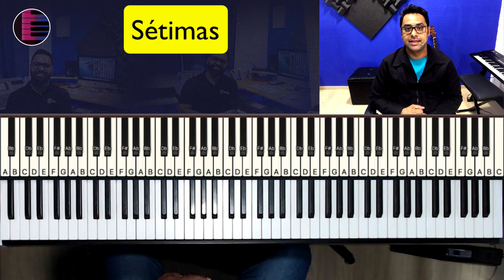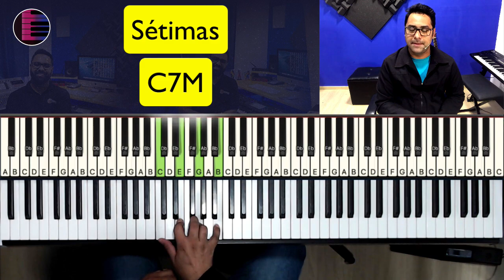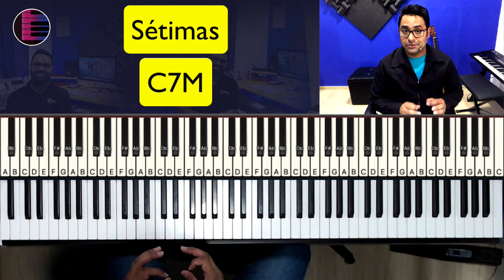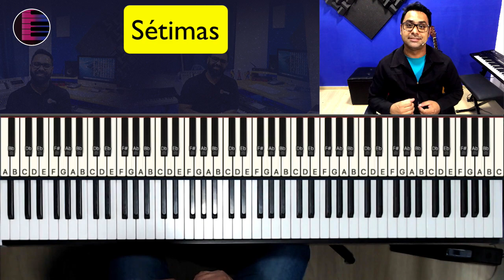Acordes com Sétima - Aula de Teclado